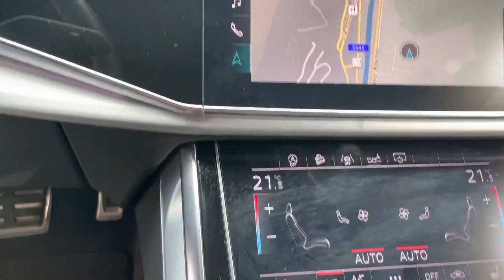Audi Q8 50 TDI 286 CV quattro tiptronic Sport S-Line Anno 2018 km 47.000 € 61.500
AUDI Q8 3.0 QUATTRO V6 TDI 286cv SPORT - SLINE

GRIGIO DAYTONA MET- INTERNO SPORTIVO S-LINE PELLE / ALCANTARA NERO - CAMBIO AUTOMATICO E SEQUENZIALE TIPTRONIC CON LEVE AL VOLANTE - SISTEMA DI NAVIGAZIONE E INFOTAINMENT AUDI CONNECT - TRAZIONE INTEGRALE QUATTRO CON DIFFERENZIALE CENTRALE AUTOBLOCCANTE - PORTIERE CON SERVOCHIUSURE - CERCHI IN LEGA DA 21 A 5 RAZZE DESIGN S - BLUETOOTH -TELECAMERE A 360 CON VISTA AEREA - PINZE FRENI ROSSE - PACCHETTO SPORTIVO S-LINE - ASSISTENZA AL PARCHEGGIO - AVVISO CAMBIO CORSIA AUDI PRE SENSE - PACCHETTO ASSISTENZA TOUR-CHIAVE CONFORT CON BLOCCAGGIO DEL BAGAGLIAIO E COPERTURA ELETTRICA - FARI MATRIX LED HD - VETRI PRIVACY - PACCHETTO LUCI E AMBIENTE -RICONOSCIMENTO SEGNALETICA STRADALE -AUDI MUSIC INTERFACE - LISTELLI PORTE ILLUMINATI CON LOGO S LINE -VOLANTE SPORTIVO 3 RAZZE IN PELLE MULTIFUNZIONI - AUDI VIRTUAL COCKPIT- SISTEMA SOUND PREMIUM CON SONORITA' 3 D - SISTEMA PARCHEGGIO PLUS - AUDI PHONE BOX - SOSPENSIONI PNEUMATICHE ADAPTIVE SPORT - AUDI DRIVE SELECT - PORTELLONE E COFANO AD APERTURA ELETTRICA - PACCHETTO CROMO - GANCIO TRAINO

VETTURA REGOLARMENTE TAGLIANDATA AUDI INTERNI PERFETTI 2 TRENI DI GOMME ESTATE / INVERNO LEGGERA STRISCIATINA SUL PARAURTI ANTERIORE DESTRO CHE VERRA' RIPRISTINATA PRIMA DELLA CONSEGNA AL NUOVO FORTUNATO ACQUIRENTE.

POSSIBILITA' PAGAMENTO RATEALE - VALUTIAMO PERMUTE DI NOSTRO GRADIMENTO

VISIBILE SU APPUNTAMENTO NEL DEPOSITO DI VIA ADAMOLI 239P GENOVA

SERVIZI OFFERTI DAL NOSTRO TEAM :

VIDEOCHIAMATA con Tour Virtuale della Vettura

Possibilità di ricevere un VIDEO e FOTO DETTAGLIATE dell auto Selezionata

Valutazione del tuo USATO anche a DISTANZA: Vuoi sapere quanto vale il tuo usato?

TEST DRIVE su tutte le vetture disponibili.

Possibilità di prenotare online la vettura desiderata

E ANCHE la possibilità di FINANZIARE la tua auto

Contratti anche Online

CONSEGNIAMO A DOMICILIO lAuto che hai Acquistato.

Il servizio è disponibile su tutto il territorio Nazionale.